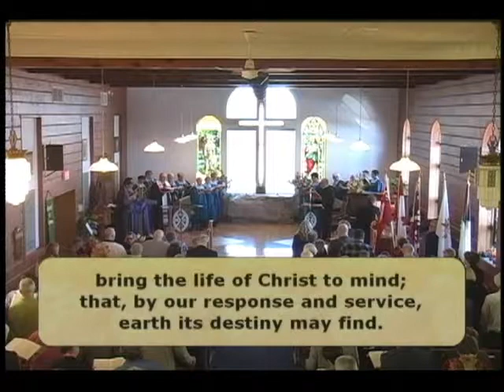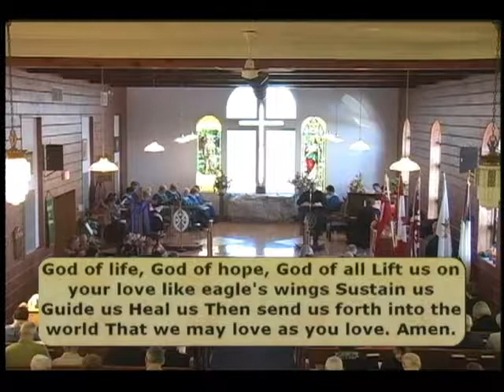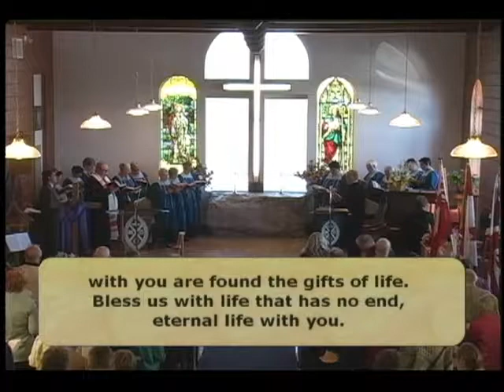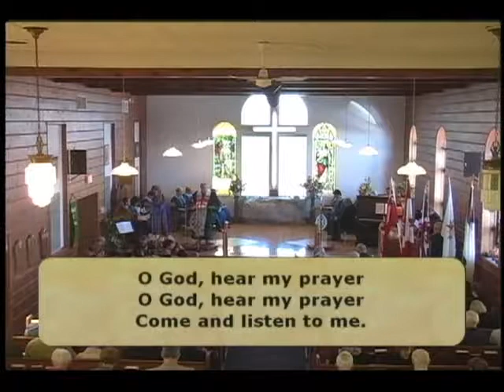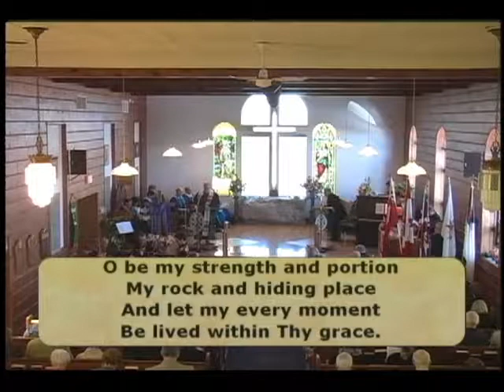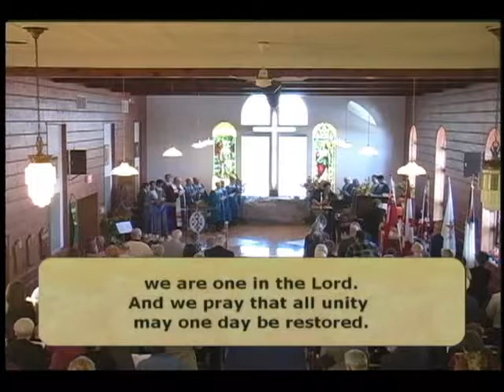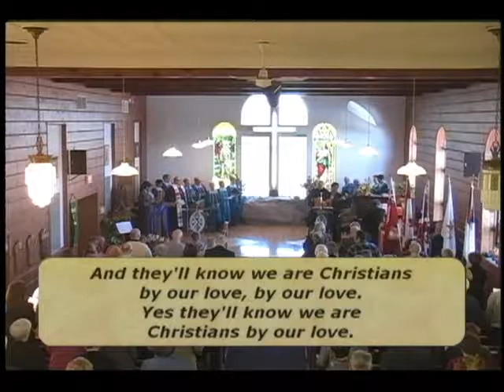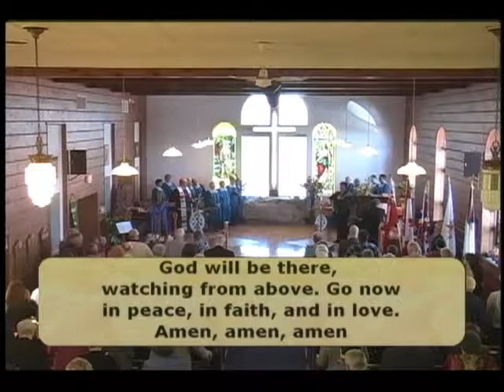April 23 2017 complete service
This is the recording of the complete April 23, 2017 worship service at St. John's Stevensville United Church. This service was the closing event of the Truth and Reconciliation Conference held Apr 21-23 in Niagara Presbytery, and features a sermon by special guest Dr. Matthew Coon Come.